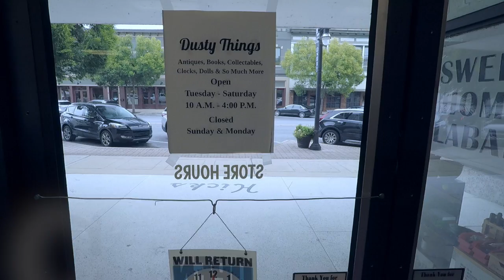Dusty Things Antique Mall | ShopGadsden.com Walkthrough Video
Dusty Things Antique Mall is located in the old Hicks Shoe Store building in Historic Downtown Gadsden.  As a woman-owned, family and friend operation, the antique mall has over 6,000 square feet of pure shopping bliss with a wide variety of wonderful treasure to peruse – so grab a friend or two and stop in for a visit and see what unique and interesting items abound on every shelf and around every corner! This walkthrough video was done to show the variety of things this store has to offer.  Inventory chages almost daily, so check back often to see new arrivals!

From gift items to the discerning collector, there is something for everyone at Dusty Things.  The owner and dealers have scores of years in the antiquing industry and their main specialty is knowledge.  Customers often come in to “pick their brain” about certain items or collectibles they are searching for.

If the staff can’t find an answer to a customer’s question, they will gladly do their best to research an answer to better assist the customer now and in the future.  From A to Z, you never quite know what you will find in the store!

A - Antiques, Art Books, Artwork, Alabama & Auburn Collectables
B - Bears, Books, Bowls, Bosons Heads, Broaches, Bibles
C - Candle Holders, Clocks, Cameras, China, Comics, Cast Iron, Carnival Glass
D - Dixie Belle Paints, Dolls, Dough Bowls, Door Knobs, Depression Glass E - Earrings, Ephemera
F - Frying Pans, Figurines, Furniture, Foot Locker
G - Grandfather Clocks, Glasses, Games, Gadsden Collectables
H - Hubcaps, Hand Tools, Hall Tree, Hatchets
I - Inkwells, Ice Picks
J - Jewelry, Jello Molds
K - Knives, Keys
L - Lamps, Lights, Luggage, Locks, Linens, Lunch Boxes
M - Military, Maps, Murano Glass, Music, Mirrors
N - Napkins, Native American, Numismatic
O - Oriental, Oil Lamps
P - Paintings, Pottery, Parasols, Pans
Q - Quilts
R - Rugs, Rings
S - Swords, Silverware, Sterling Jewelry, Single Trees
T - Typewriters, Tobacciana, Tapestry, Toys, Tools, Telephones
U - Utensils, Used Books, Upholstery Material, Uranium Glass
V - Violin, Vaseline Glass
W - Wall Hangings, Wheels (cast iron & steel)
X - X-Stitch Charts, X-Men Comics
Y - Yarn
Z - Zither, Zippers

ShopGadsden.com is an online marketplace like Amazon, but for local businesses in Gadsden and Etowah County Alabama. Our mission is to both support existing local businesses as well as promote new businesses from retail to restaurants and everything in between. As part of the ShopCity.com network, we are one of 50 markets in the US and Canada helping more people to shoplocal, dinelocal, and support their local community first.